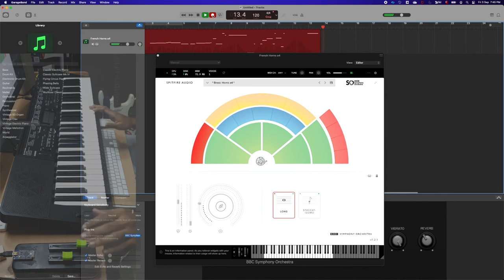Custom Midi Expression Controller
Here is a Midi expression controller that I built using an 'Arduino' microcontroller (a Pro Micro to be specific). It contains two faders and also a rotor. These are things that are found in studios to control the dynamics and expressions of sounds when mixing songs.

In this video, you can see me playing the French Horn using a keyboard, and controlling it's dynamics and expression using the contraption that I have built. This whole concept of "Home Studio" works because of a fascinating technology called Midi, which is a digital representation of music. The keyboard sends a Midi signal to GarageBand saying what note I am playing and at what speed. My Expression controller sends the values of the faders and the rotor to specific Midi channels, to GarageBand - Expression and Dynamics. The plugin I am using for the French Horn patch is called the BBC Symphony Orchestra and is made by Spitfire Audio. This plugin, receives these Midi signals from GarageBand and plays the corresponding French Horn sound.

The work my expression controller does by itself is simple. It has to just read the resistance values from the faders, and relay it through USB in Midi language. But there were some challenges involved - the faders I got were logarithmic! That is, the resistance changes logarithmic to the movement. I had to change that behavior to linear using code. I also had to handle erroneous and wild value changes too (which were frequent), using code. With Midi, one can also make a simple keyboard, using a similar Arduino and lots of good buttons!

You will be able to understand why these expression controllers are useful to music when you watch the demo video. Make sure to use good stereo speakers or headphones to give justice to the divine French Horn!

Lastly, note that I will give additional points for those who figure out what I am playing here!